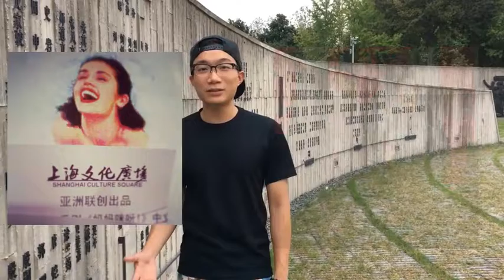self Introduction Liu Yifei